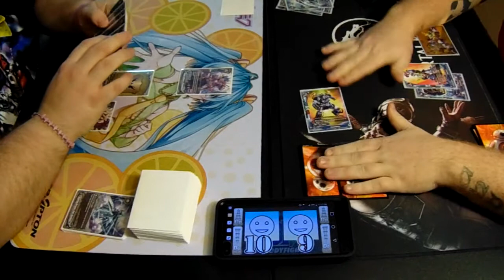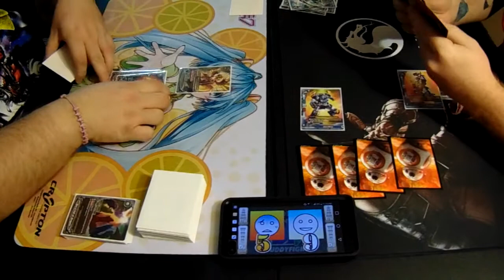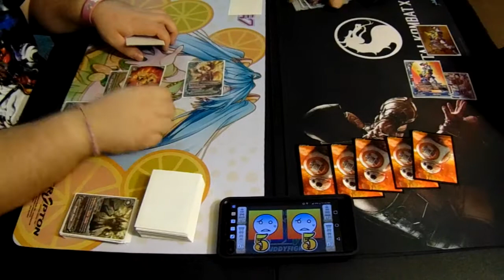Bad.dek (Sieger) vs Bad,dek (Card Burn) Game 3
The conclusion to the battle of the .deks !!!